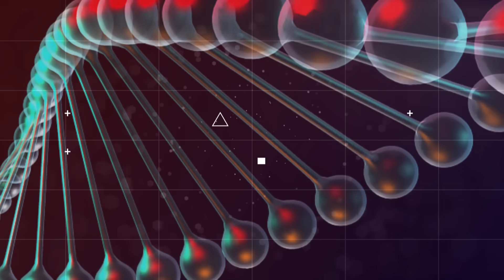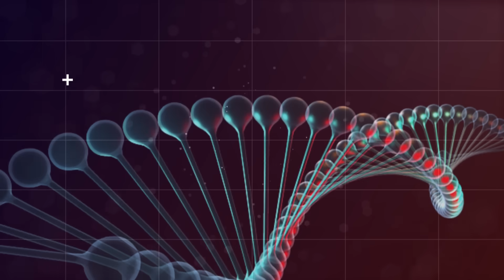Nipha Virus Alert: जानलेवा है Nipha Virus! कितनी स्पीड से फैलता है Nipha Virus? | Testing | Doctor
केरल के कोझिकोड में निपाह वायरस ने दस्तक दे दी है। अब तक 4 मामले सामने आ चुके हैं, वहीं दो लोगों की मौत हो गई। हालात की गंभीरता को देखते हुए कन्नूर, वायनाड और मलप्पुरम में अलर्ट जारी कर दिया गया है। यहां की 7 ग्राम पंचायतों को कंटेनमेंट जोन बनाया गया है। इन इलाकों और यहां के अस्पतालों में मास्क पहनना अनिवार्य कर दिया गया है।